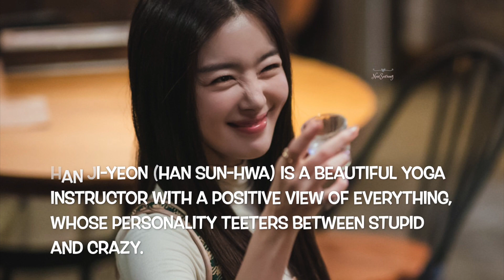Work Later Drink Now 2 (2022) Trailer | Upcoming Korean Drama in December 2022 [Eng Sub]